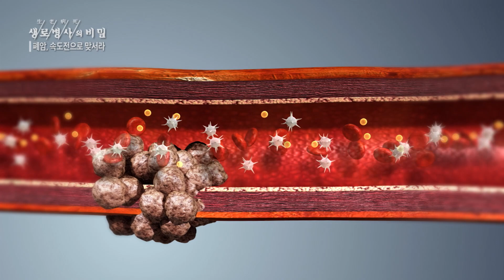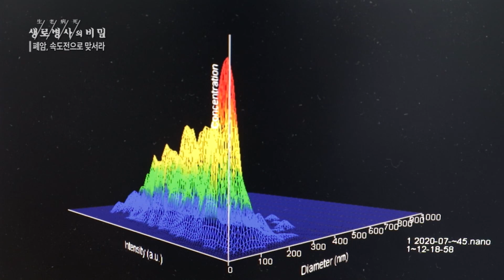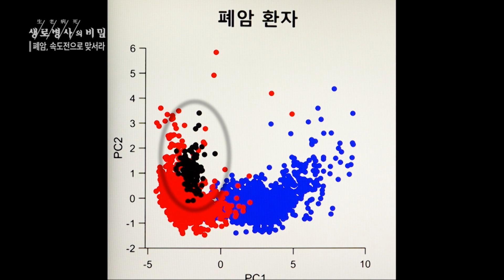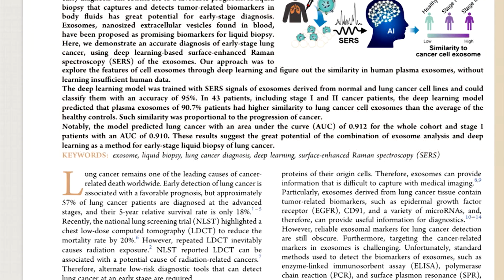폐암의 최신 조기 진단기술 - 폐암, 속도전으로 맞서라 (KBS_746회_2020.09.23)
폐암의 최신 조기 진단기술 - 746회. (20.09.23) 폐암, 속도전으로 맞서라